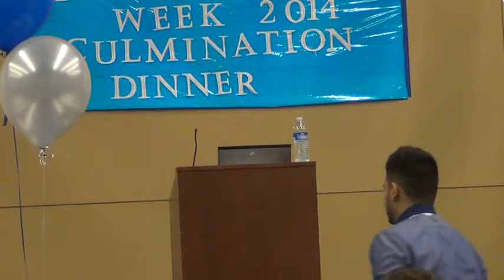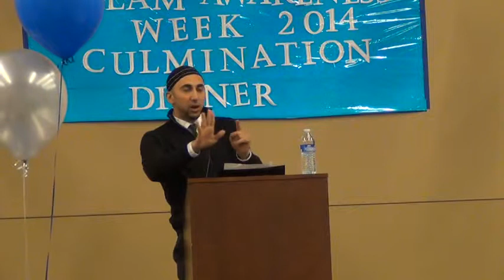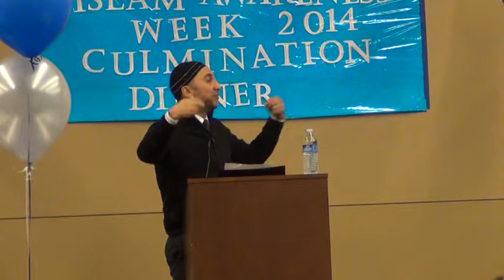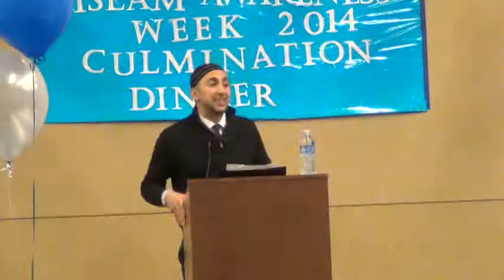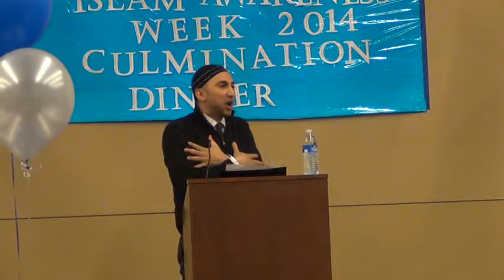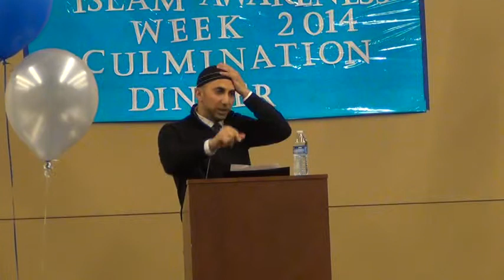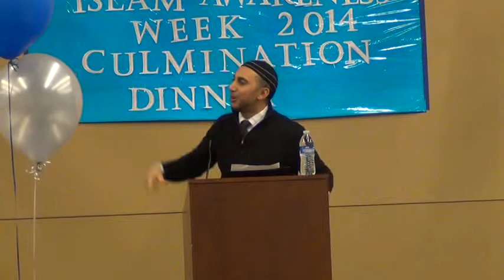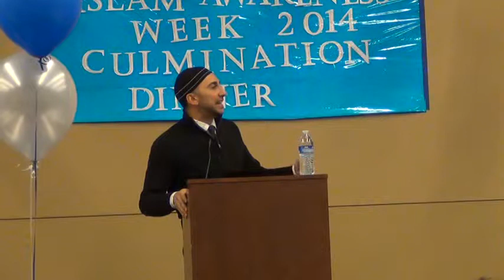IAW 2014: Culmination Dinner Keynote with Dr. Rami Nashashibi